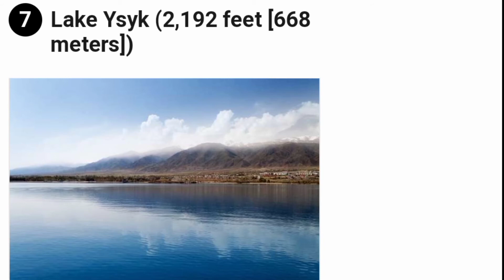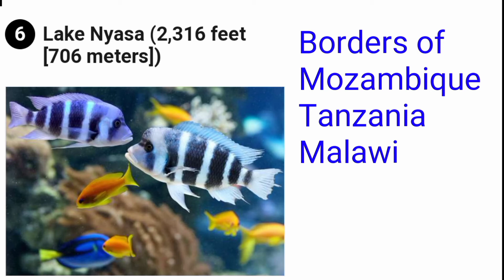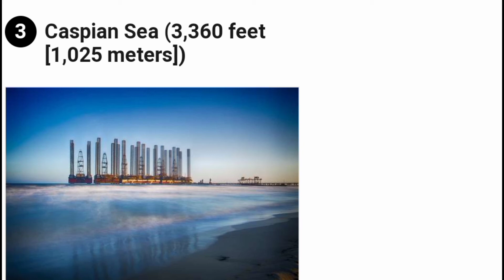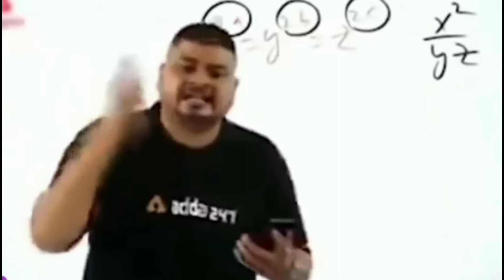The Deepest Lakes Of The Earth||in Hindi||Fact to fact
With regards,
Fact to fact